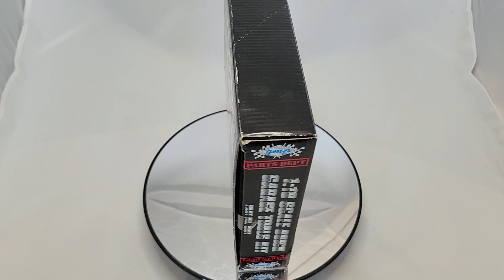GMP Parts Dept Buick 1:18 Garage Tools Kit 6 Pieces Diorama Set